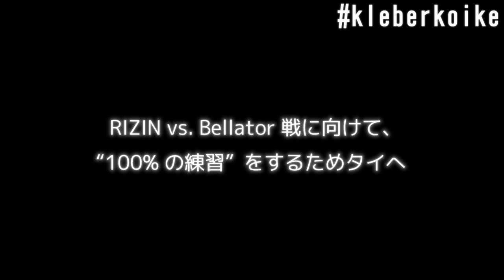クレベル・コイケの大晦日に向けたタイ合宿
年末大晦日でRizin x Bellator 全面対抗戦を控えるクレベル・コイケのタイでの合宿トレーニング。
RIZIN vs. Bellator 全面対抗戦 フェザー級
クレベル・コイケ vs. パトリシオ・ピットブル
クレベル・コイケ・エルベスト（ボンサイ柔術）
Kleber Koike Erbst
Rizinファイター
オフィシャルスポンサー：ファイターズショップブルテリア